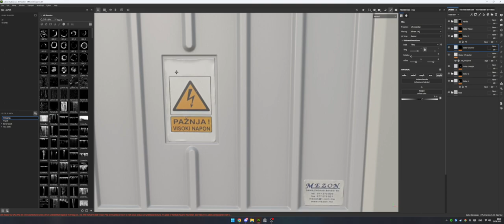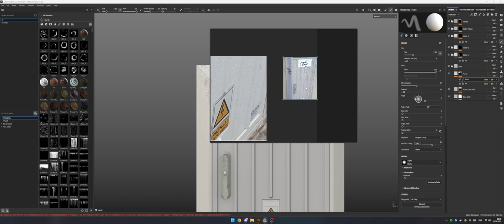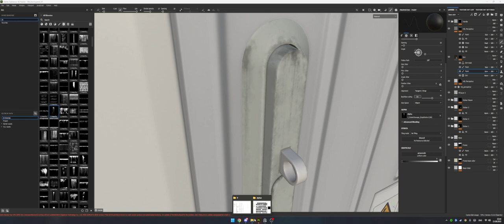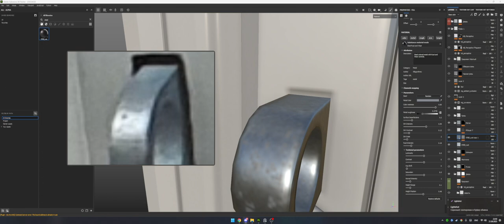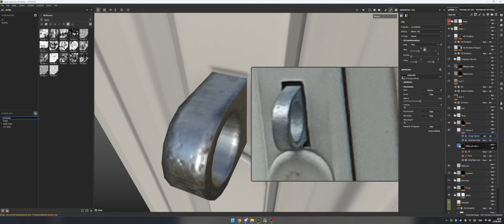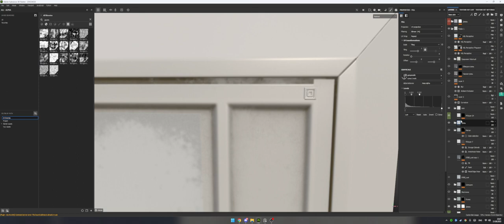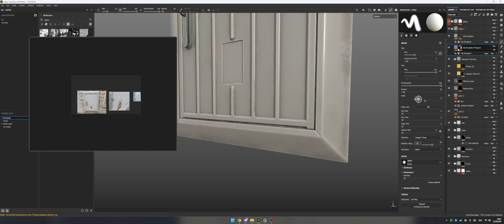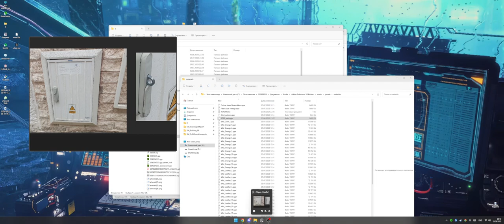First game Ready Model (3ds max/RizomeUV\Marmoset\SubstancePainter\PH) 14